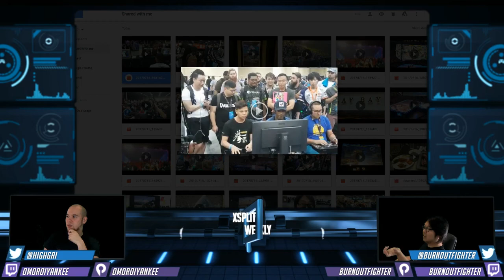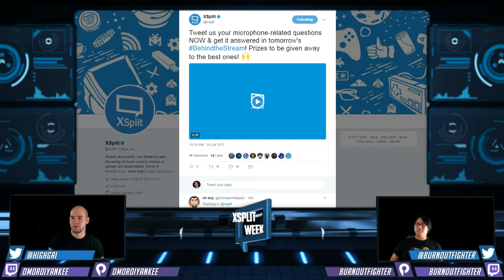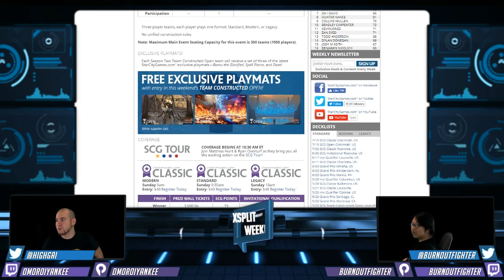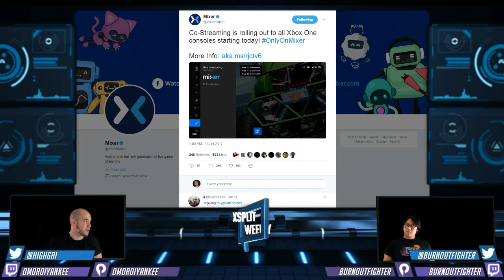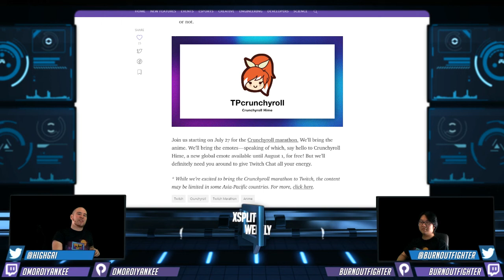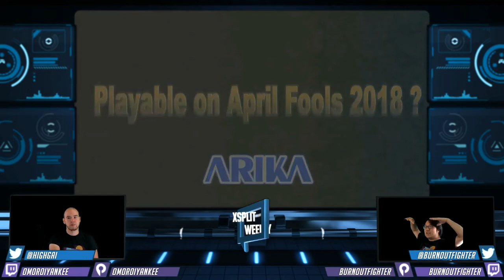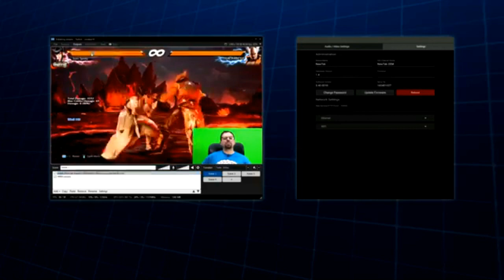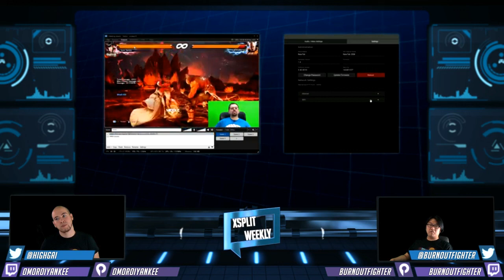XSplit Weekly Ep.34: Stream Tech from NewTek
XSplit Weekly is your show about everything streaming and XSplit. US & Japan Community Managers, UGR Gaming & Highgai, talk about news in the streaming community, highlight XSplit community members, and check in with our Korean Community Manager Kevin Kim.